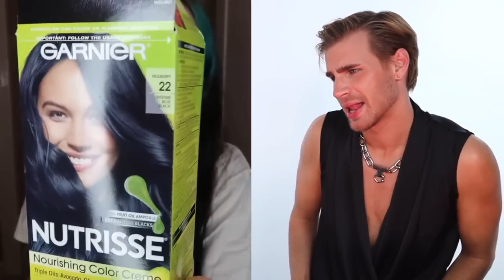Hairdresser Reacts To People Using Black Box Dye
Hi Beautiful! Today we watch some people using black box dye to solve all their hair problems. Will it work? Let's see...

XMONDO Instagram:

 / xmondohair

kyndra not kendra:

Taylor Reilly:

 • i dyed my hair black again
Last Looks:

 • oops I dyed by hair black with box dy...